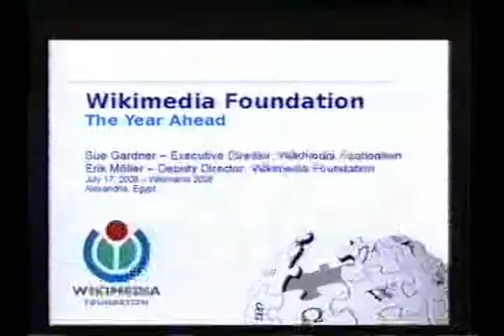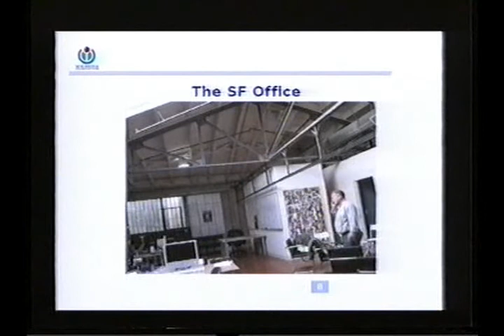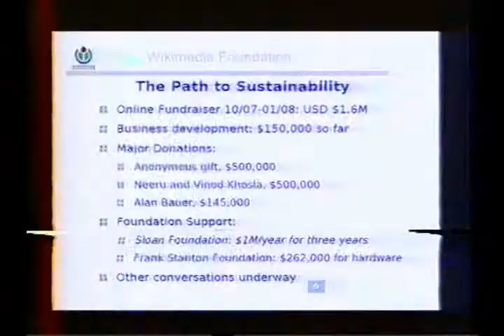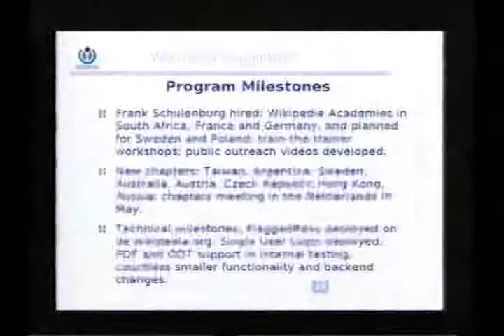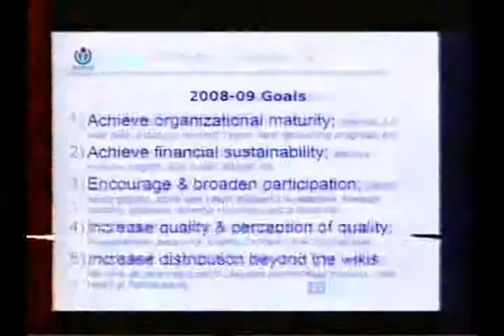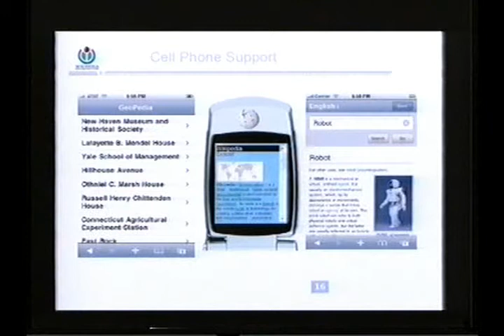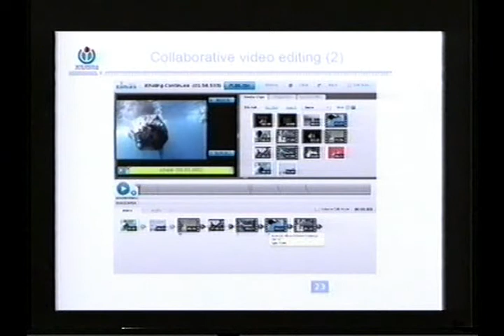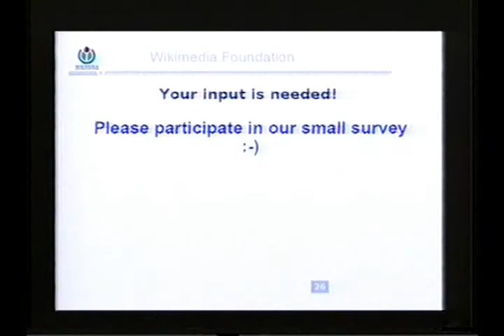Wikimedia: 2008-2009 - Sue Gardner and Erik Möller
Wikimedia Foundation Executive Director Sue Gardner and Deputy Director Erik Möller present the Foundation's goals and plans for the period of July 2008 to July 2009. Wikimedia runs Wikipedia, among other things. Talk given at Wikimania 2008, Alexandria, Egypt

Bibliotheca Alexandrina